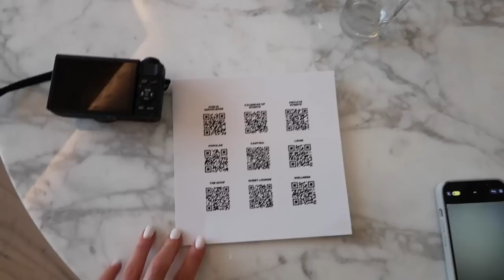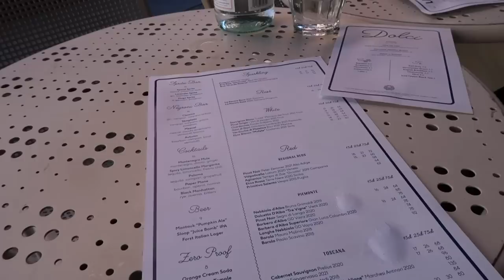MY FIRST EVER VLOG - COME TO NYC WITH ME!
all you need to do to enter my giveaway from instagram (3 beauty bundles to be won) is:

winners will be announced Monday 6th Feb - good luck my darlings x